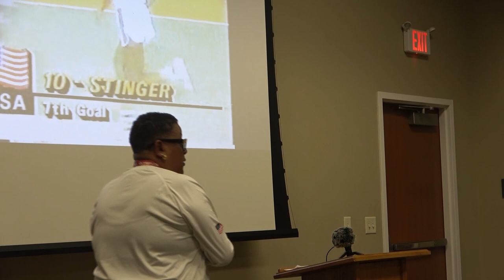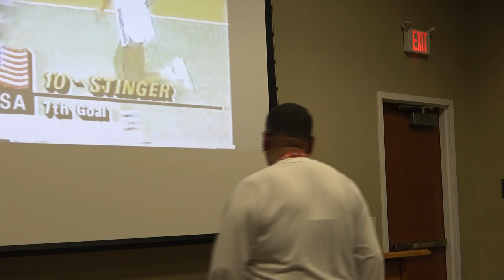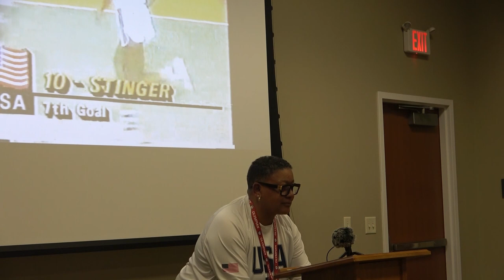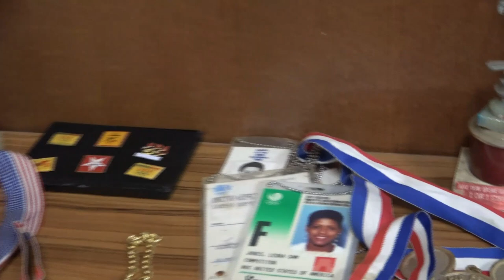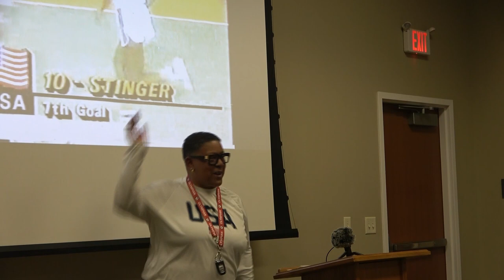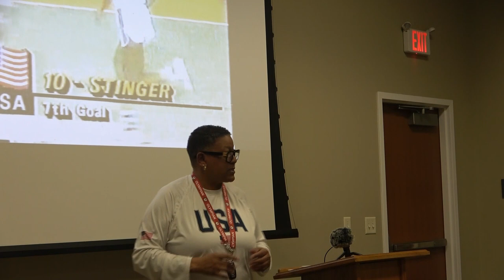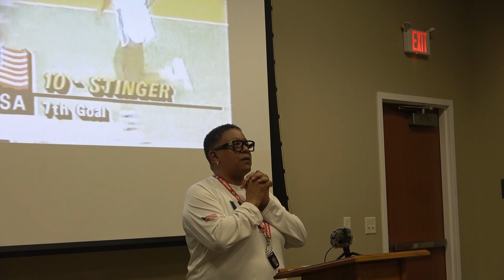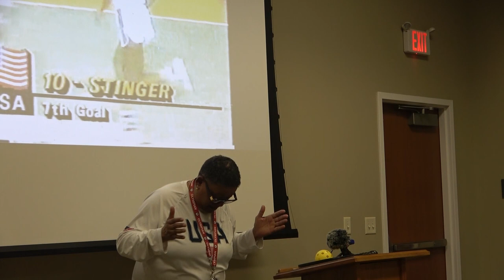The Life & Times of Olympic Athlete Leora "Sam" Jones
Mount Olive native, Sam Jones discusses her life and how she was able to compete in three consecutive Olympic games in the sport of handball.